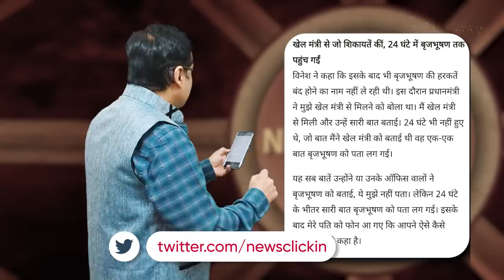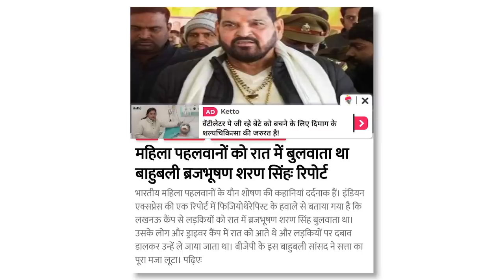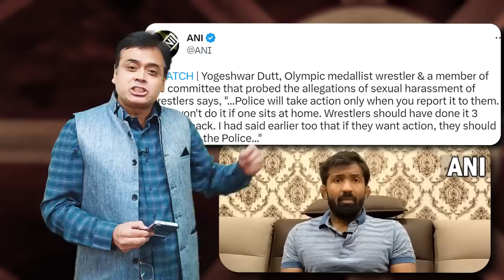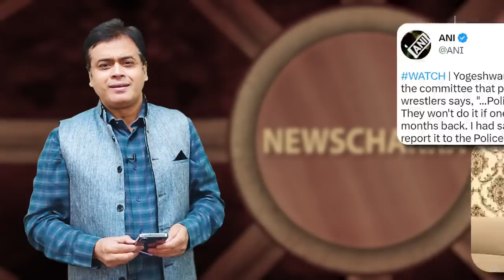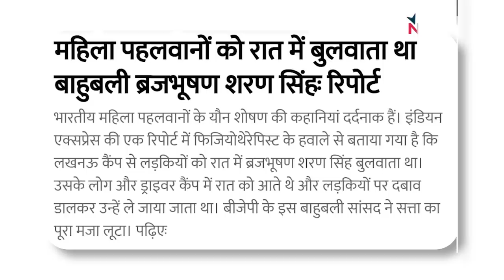महिला खिलाड़ियों की शिकायत के बावजूद PM Modi चुप क्यों रहे ?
क्या Vinesh Phogat ने Tokyo Olympics से लौटने के बाद प्रधानमंत्री Narendra Modi से कुश्ती संघ के पूर्व महाध्यक्ष ब्रिज भूषण शरण की शिकायत की थी लेकिन उस पर कोई कार्यवाही नहीं हुई? Vinesh Phogat और Sakshi Malik के खिलाफ BJP द्वारा गन्दा प्रचार किया जा रहा है NewsChakra के इस एपिसोड में वरिष्ठ पत्रकार Abhisar Sharma इसी मुद्दे पर चर्चा कर रहे हैं